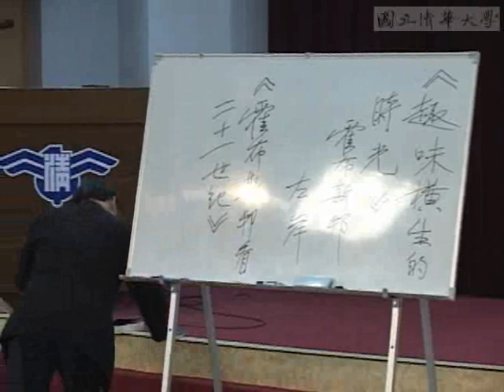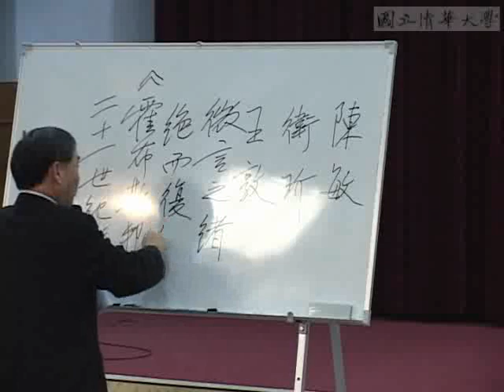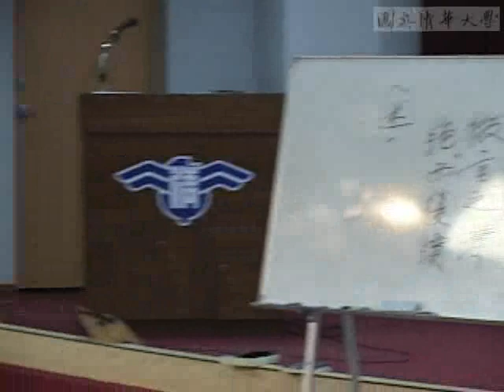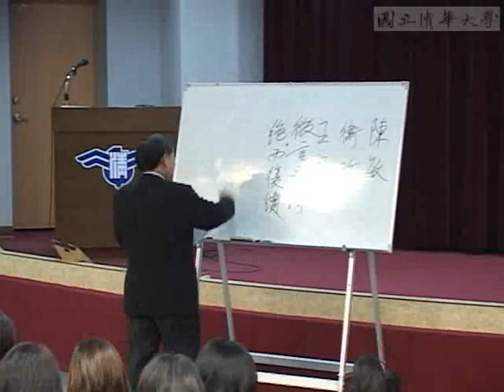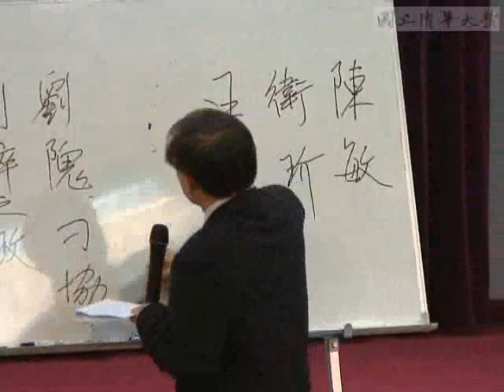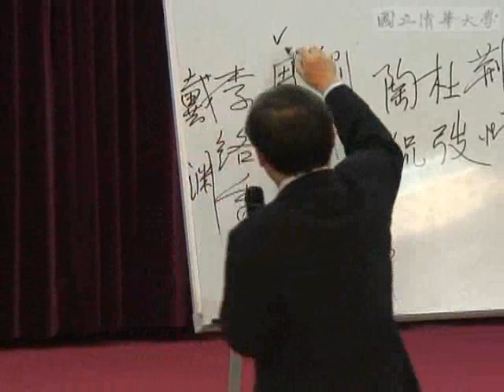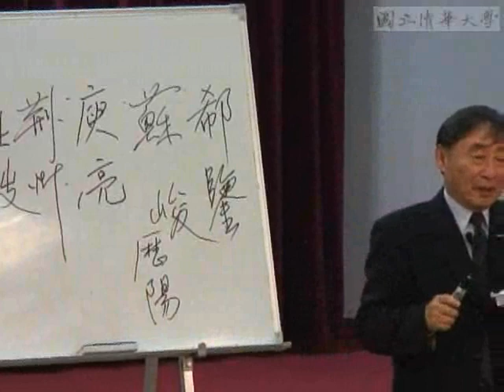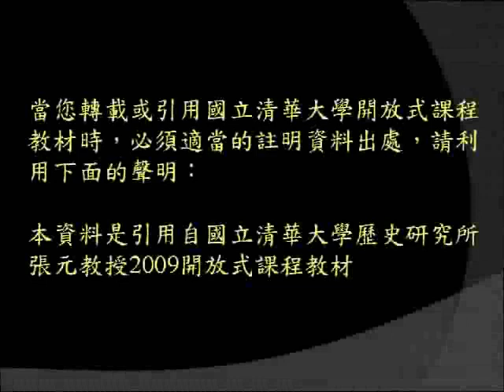9720張元老師:中國歷史的演變與發展二_第2講 衣冠南渡─東晉時期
【張元老師：中國歷史的演變與發展二】
【課程大綱】
L02_A
衣冠南渡─東晉時期